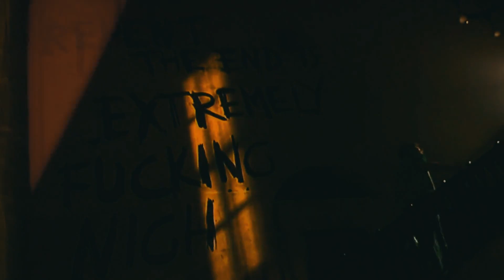nolongerhuman – Marionette (Official Music Video) (RED BAND WARNING)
RED BAND WARNING: Disturbing imagery, horror, and gore in the second half of the video
“Marionette” is the title track of the fourth album from the dark electro-industrial act, nolongerhuman, released by COP International on May 5, 2023.
Lyrics at the bottom of the description and in captions.

Music, Lyrics, Vocals: nolongerhuman
Mixing and Mastering: X-M-P Productions
Video Design: Exquisitely Empty

▶ Lyrics:
We have nowhere to call home
My childish dreams are long gone
Buried in the crumbling concrete
Shadows cast on blackened steel

Left living here in your waste
Hungry mouths fill with ashes
Bonfires burn, private nightmares
Every night, in every city

I let the insects be my legacy
Nightmares are my only dreams
I’m all stitched together, I’m tearing at the seams
Pull my strings, tell me, how will you use me?

All we see are ruined lives
Reflecting images of our failures
All we hear are whispered crimes
Confessions made with blistered lips

Agony becomes a symphony
While we look on helplessly
When misery is the only currency
It will be our turn to be the wealthy

Threadbare puppet, I'm twisting in agony
My mouth wide open frozen in a silent scream